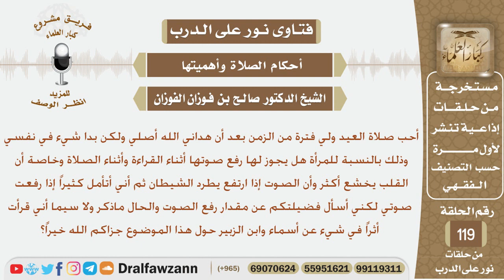هل يجوز للمرأة رفع صوتها أثناء القراءة وأثناء الصلاة وما مقدار رفع الصوت؟الشيخ صالح بن فوزان الفوزان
نص السؤال:
أحب صلاة العيد ولي فترة من الزمن بعد أن هداني الله أصلي ولكن بدا شيء في نفسي وذلك بالنسبة للمرأة هل يجوز لها رفع صوتها أثناء القراءة وأثناء الصلاة وخاصة أن القلب يخشع أكثر وأن الصوت إذا ارتفع يطرد الشيطان ثم أني أتأمل كثيراً إذا رفعت صوتي لكني أسأل فضيلكم عن مقدار رفع الصوت والحال ما ذكر ولا سيما إني قرأت أثراً في عن أسماء والزبير حول هذا الموضوع جزاكم الله خيراً؟
السيرة الذاتية :
للاشتراك في قناة الشيخ صالح الفوزان

رئيس الفريق
لمشروع كبار العلماء